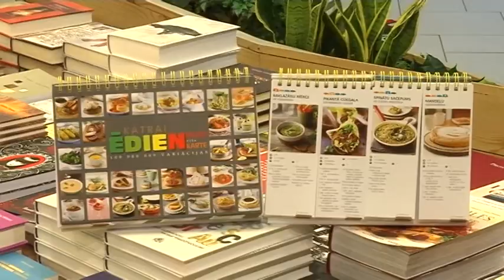Lasāmpauze - "Katrai ēdienreizei cita ēdienkarte"